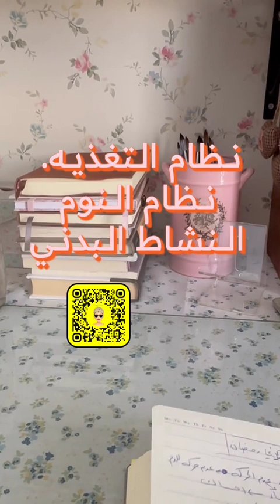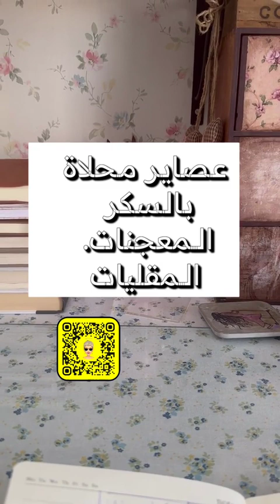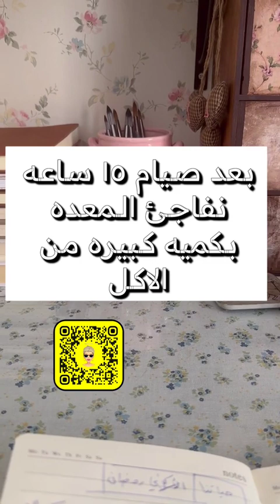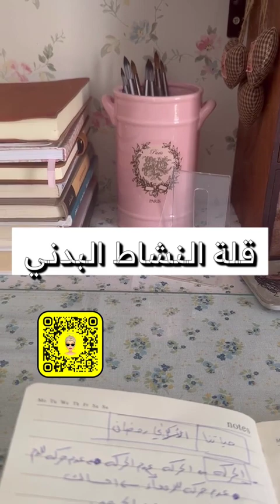عاداتنا في رمضان ج٢ | د. سارة